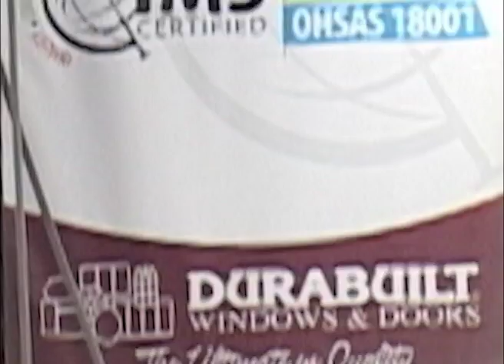Watan TV Ep 200 8tht Sept 2013 Part 2